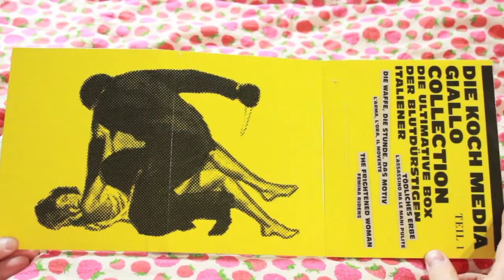A Quick Look At... Die Koch Media Giallo-Collection Teil 1 DVD Box Set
Taking a quick look at a recent addition to the collection; The Koch Media Giallo Collection Teil Box set.

Films included are:

Deadly Inheritace (1968, Vittorio Sindoni) - English-friendly
The Weapon, The Hour & The Motive (1972, Francesco Mazzei) - Not English-friendly
The Frightened Woman (1969, Piero Schivazappa) - English-friendly

For the right price, this is a great little box set for fans of the gialli.

Wish List: